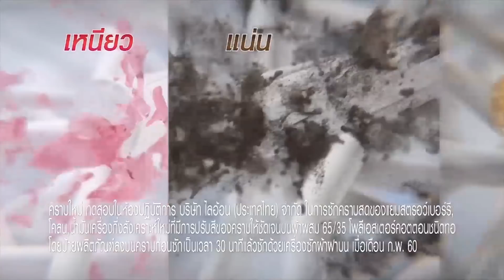STAGE FIGHTER ไมค์ คู่ สู้ฟัด EP.41 วันที่ 1 พฤษภาคม 2562 [FULL]